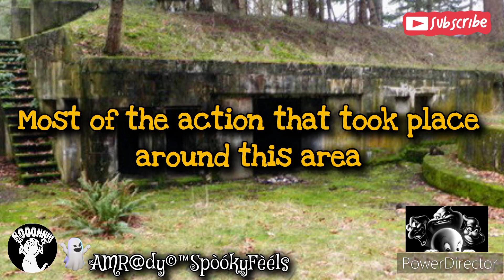The Spooky History of Japan's 109th Iman Fortified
Uncover the hidden secrets of the 109TH IMAN FORTIFIED in Japan in this chilling exploration of creepy abandoned military bases. Join us on a spine-tingling journey through the eerie remnants of a once-bustling stronghold. From decaying buildings to mysterious tunnels, the forgotten stories of this abandoned place will send shivers down your spine. Discover the haunting beauty of this abandoned military base as we delve into its history and atmosphere. Are you brave enough to step foot in this abandoned fortress? Tune in to witness the allure of abandonedmilitarybase and abandoned place like never before.

Video Playlist: World's Creepiest Abandoned Military Bases.

This video is located under the World's Creepiest Abandoned Military Bases Playlist, which can be found in this Channel's Playlist Section.